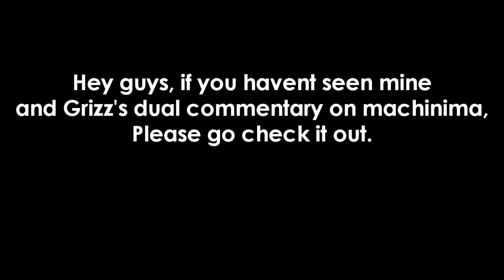Dual Commentary w/ zzirGrizz